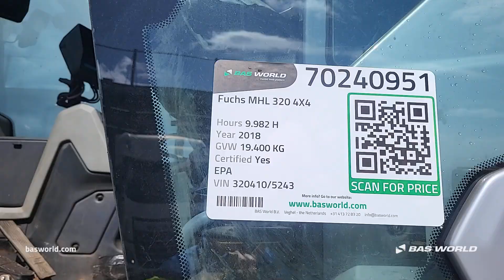70240951 Fuchs MHL 320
Fuchs MHL 320